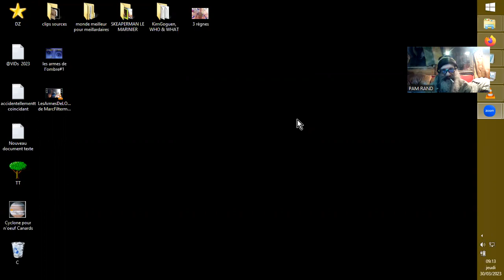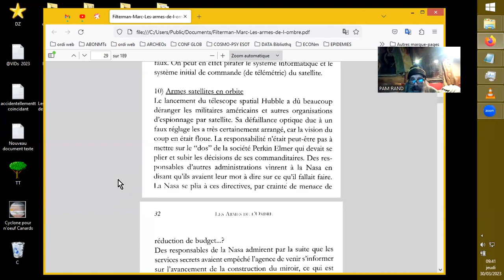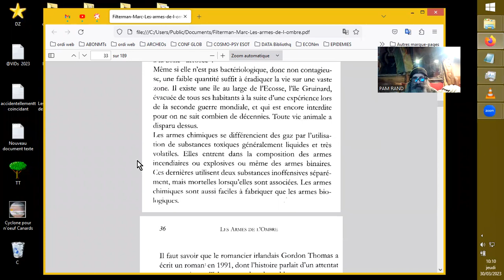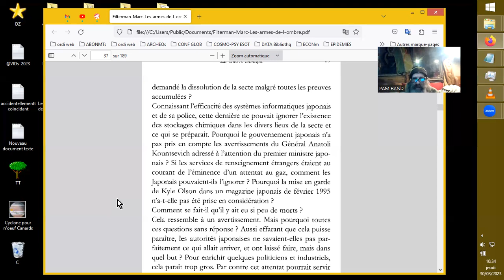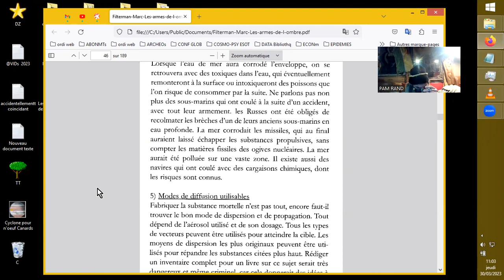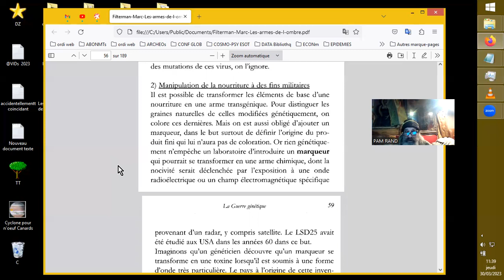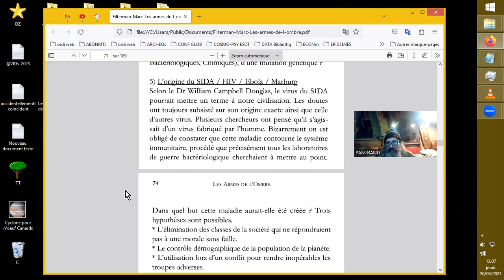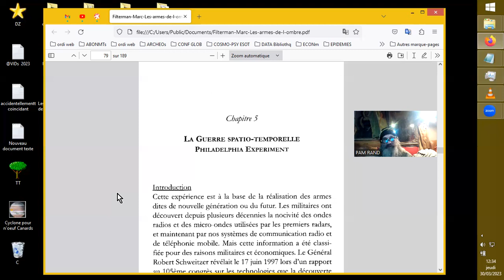Les Armes De L'Ombre, de Marc Filterman, par PAM2/3#2